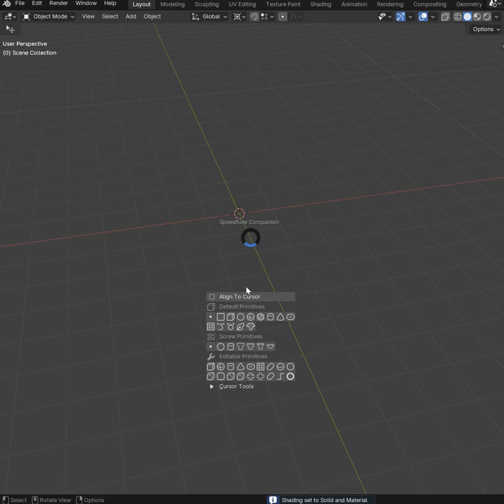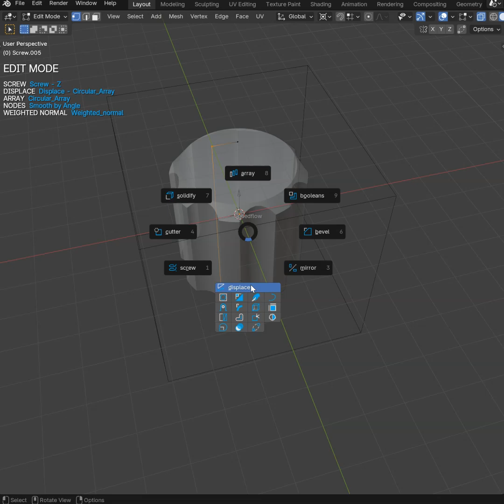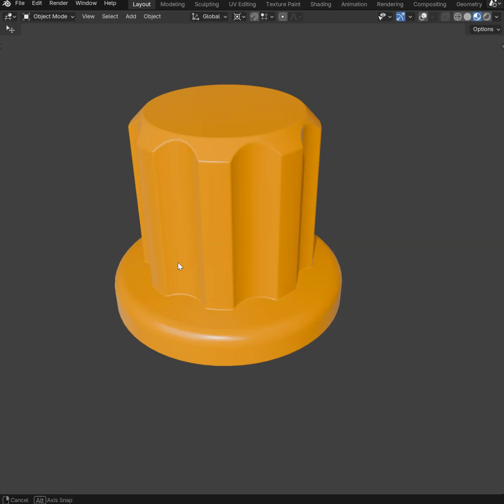Make a Button with Speedflow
Make a fully editable button with Speedflow with Modifiers.
I'm quick to show you the add-on. I'll make complete tutorials soon.